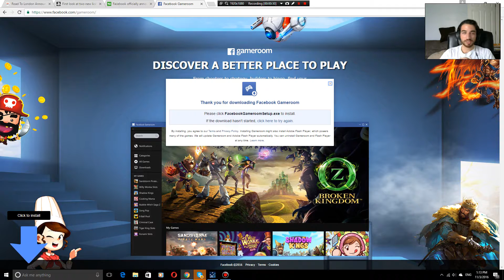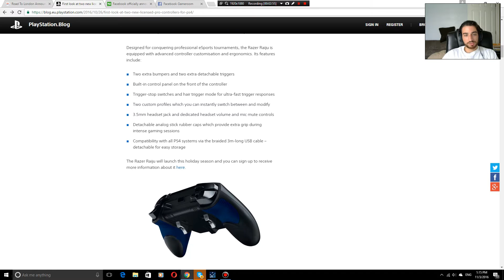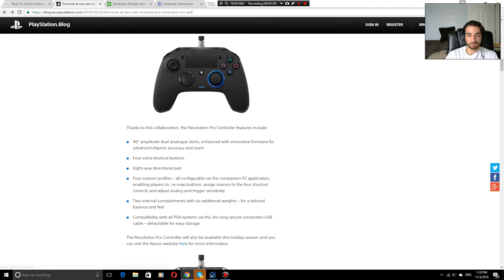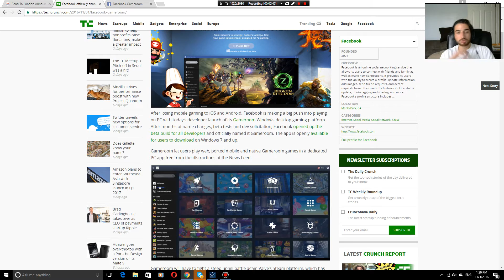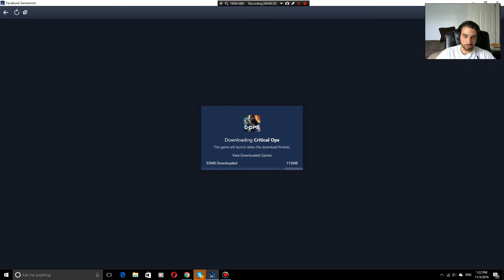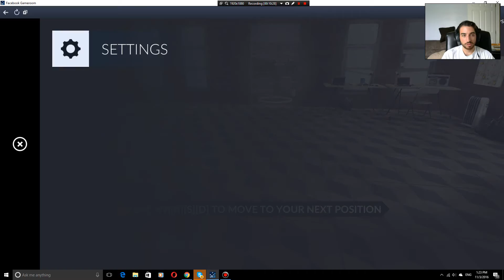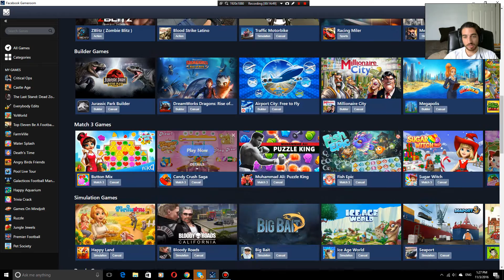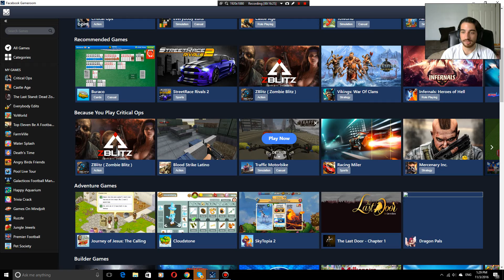РЕАКЦИЯ - Впечатления о PS4 Pro Controllers и Facebook Gameroom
В очередном выпуске я делюсь своими впечатлениями о анонсированных двух контроллерах для PS4, а также новом платформе Facebook Gameroom, которая обещает составить конкуренцию Steam!